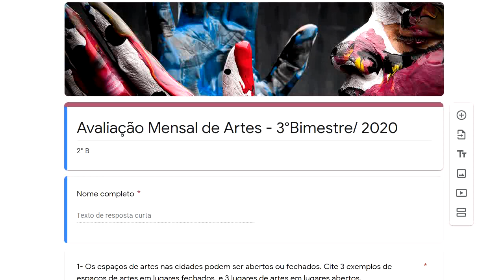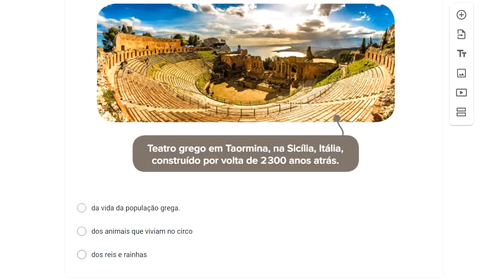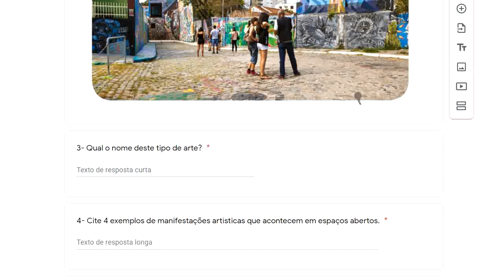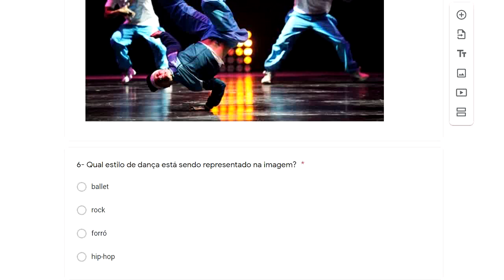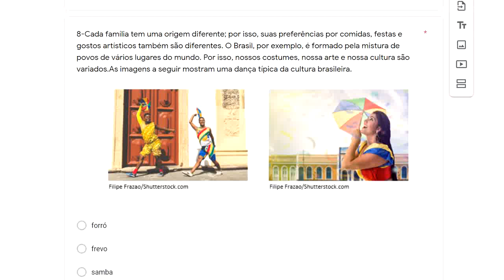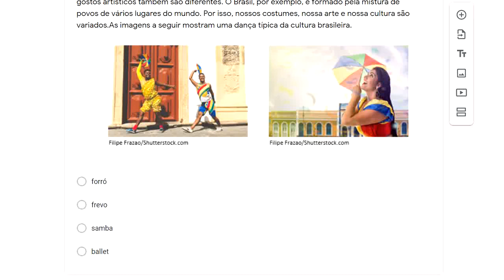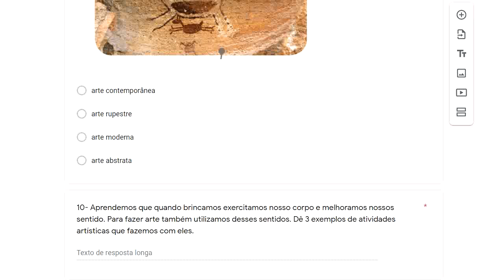EXPLICAÇÃO DA PROVA MENSAL DE ARTES (28/08)